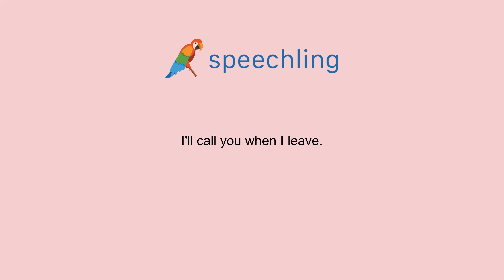How to say "I'll call you when I leave."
Male Voice:
I'll call you when I leave.